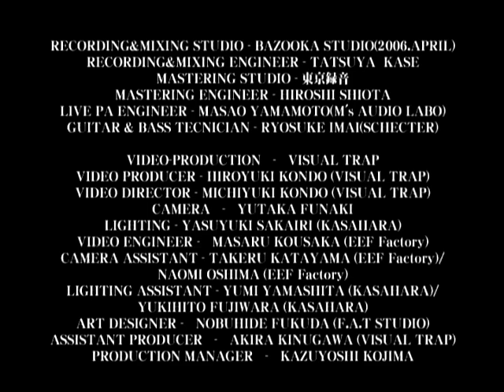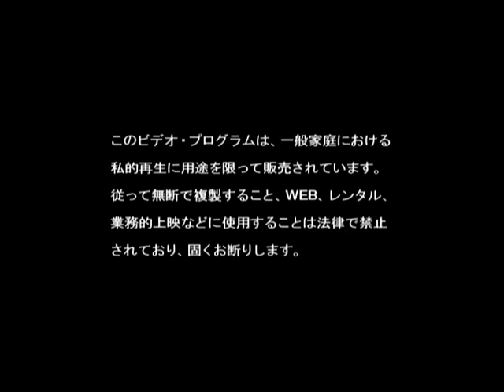VIDOLL Deathmate PV (HQ)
ヴィドール Deathmate
VIDOLL Deathmate PV DVD Rip